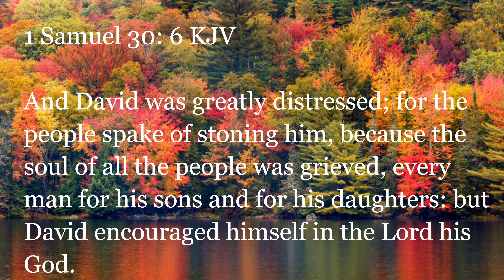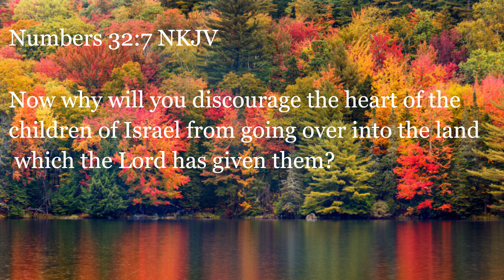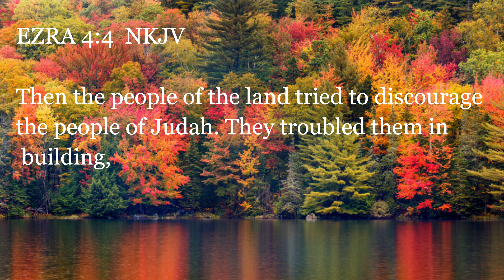“Encourage Yourself” Pt 2 | Selah Moments with Pastor Fred Moore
The Kingdom